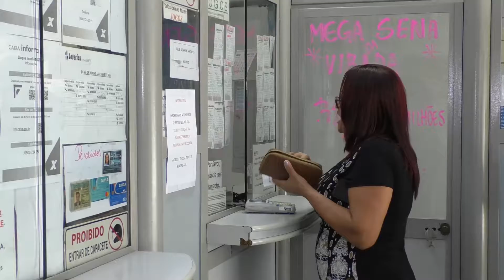Mega da virada: apostadores contam o que fariam com prêmio de R$ 300 milhões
No último dia do ano, terça-feira (31) acontece às 20h o sorteio da mega da virada com prêmio acumulado em R$ 300 milhões. O Movimento Online quer saber: O que você faria com o prêmio se fosse o ganhador? Confira as respostas de apostadores capixabas.